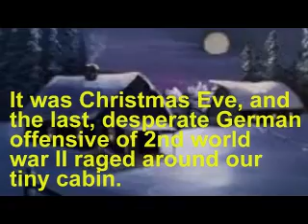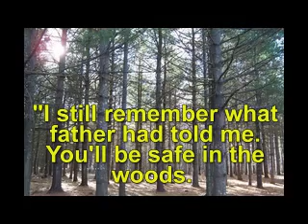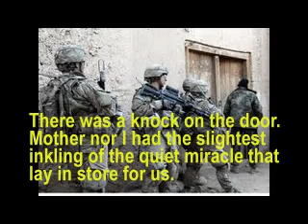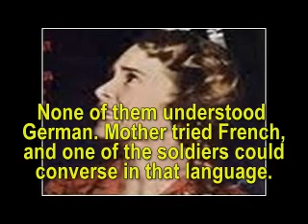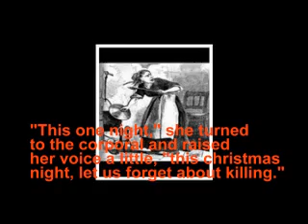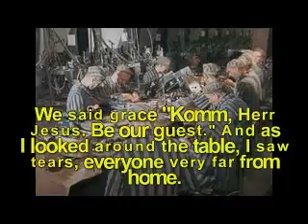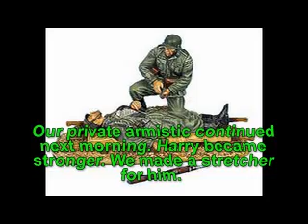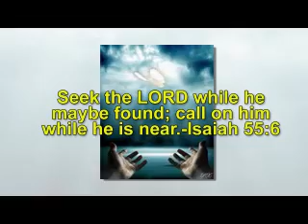Truce in the Forest(A Short Story video clip)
Truce in the Forest by Fritz Vincken
*Featured the end of World War II in Europe. The Allied Armies had just crossed the border between Germany and Belgium, and German Field Marshall von Rundstedt had thrown his last reserves into battle to keep the Allies from advancing.Alone woman and her 12 year old son were hiding in a little cottage in the forest near the German- Belgian border. It was Christmas Eve, and suddenly there was a knock on the door. read the story or watch this video clip to find out what quiet miracle took place then.
-spikewnx